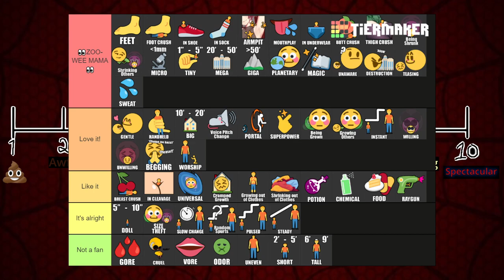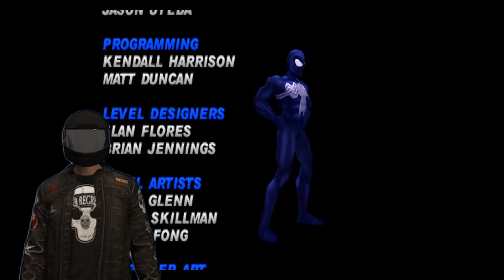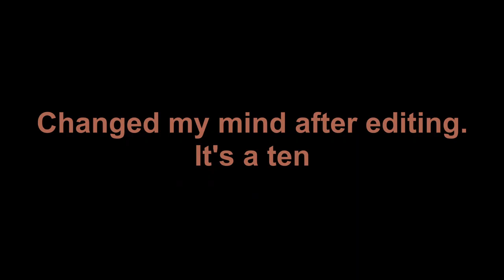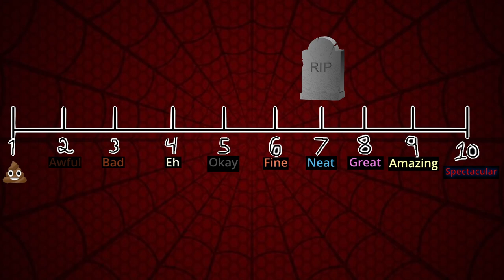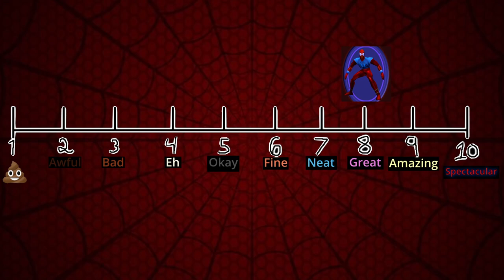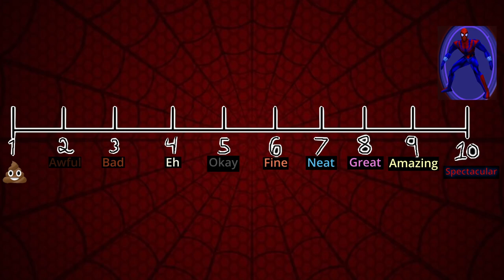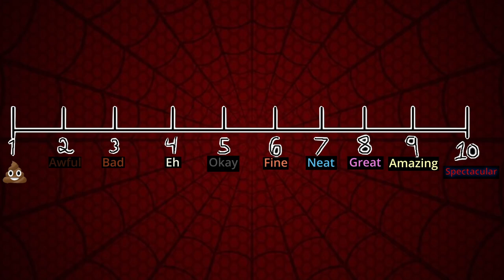Rating The Suits: Neversoft Spider-Man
Trust me, I know what I'm saying and doing. Most of the time.

Wanna hear the music I used too? Here ya go.

0:00 Intro
2:05 The Game/Thoughts
5:04 Rating Suits